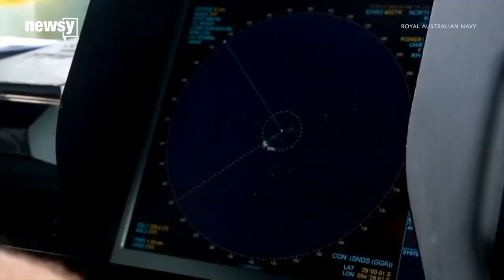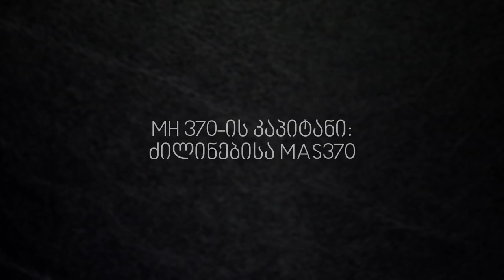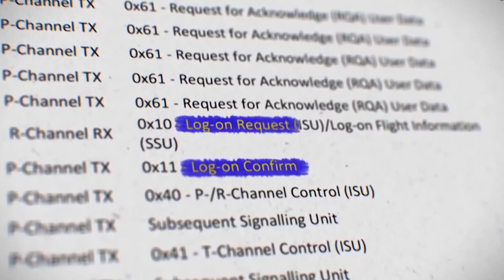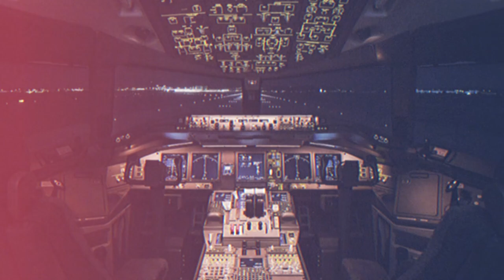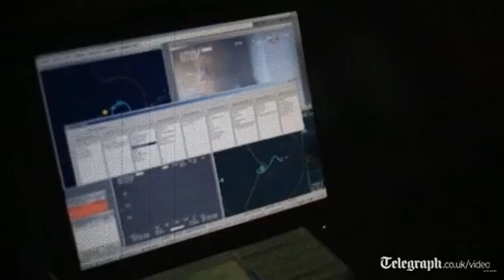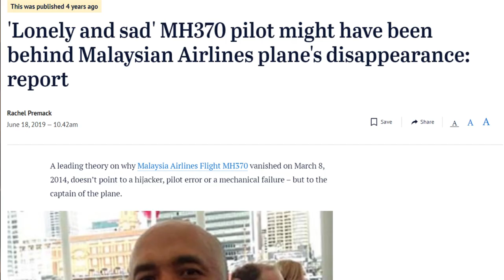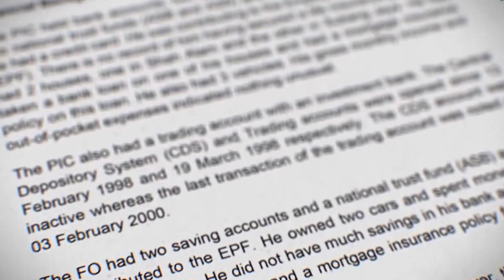საიდუმლო, რომელიც ვერავინ ამოხსნა - როგორ გაუჩინარდა თვითმფრინავი 239 მგზავრით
2014 წლის 8 მარტს მალაიზიის ავიაიახაზების რეისი MH 370, რომელიც ბოინგ 777-ით სრულდებოდა და კუალა-ლუმპურიდან პეკინისკენ მიფრინავდა, მოულოდნელად გაქრა.

თითქმის 10 წლის თავზე ბოინგის შესახებ არაფერია ცნობილი, ისევე როგორც მის 239 მგზავრზე. სამაგიეროდ ვიცით, რამდენიმე უცნაური და იდუმალი დეტალი, რომელიც უფრო მეტ კითხვას აჩენს, ვიდრე პასუხების ძიებაში გვეხმარება. დღეს ვისაუბრებთ ავიაციის ყველაზე იდუმალ შემთხვევაზე - სად და რა ვითარებაში გაქრა უზარმაზარი ბოინგი, რა ხდებოდა ბორტზე და რა ვერსიები არსებობს